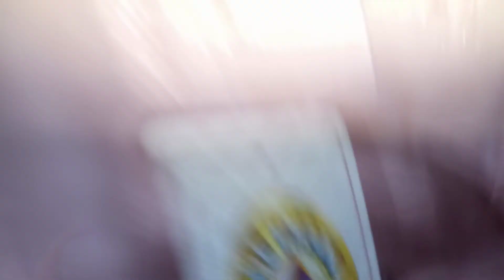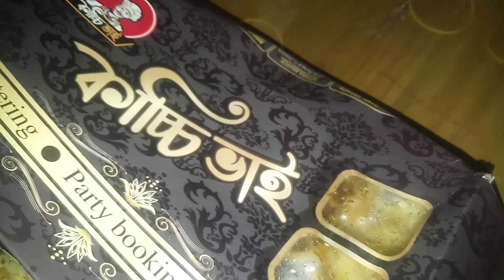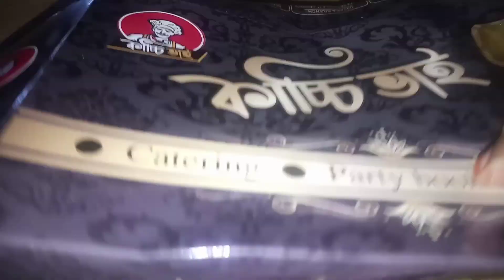আজকে নিউমার্কেট থেকে কি কি কিনে আনলাম মেয়ে কি খাওয়ালো ছোট ছেলে সারপ্রাইজ কি পাঠালো সবাই মিলে খেলাম